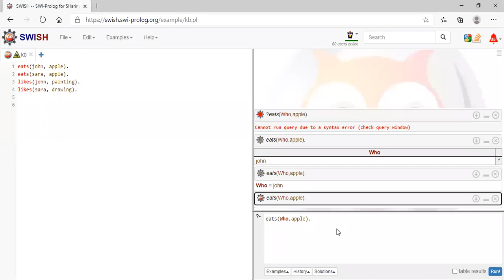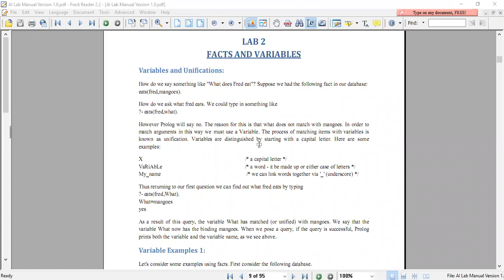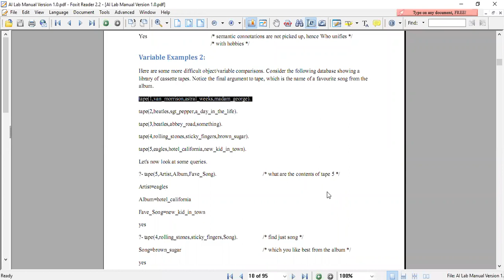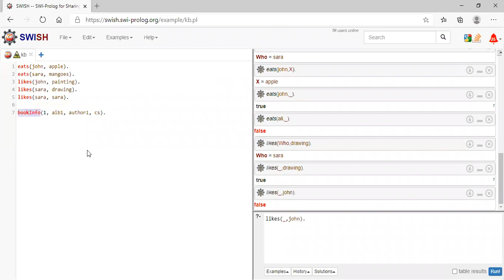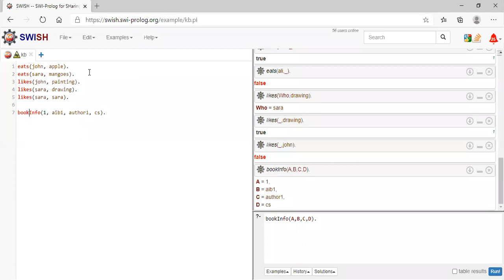[OnlineSession] SP21 106315 AI Class#02, Session#02 Facts-Variables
AI Class#02, Session#02 Facts-Variables
[OnlineSession] SP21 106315 AI Class#01, Facts and Variables